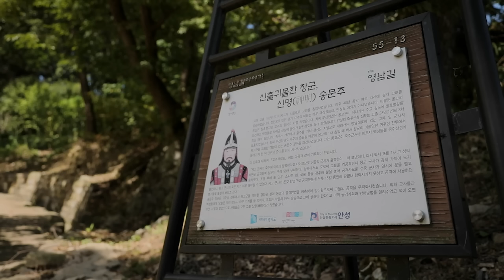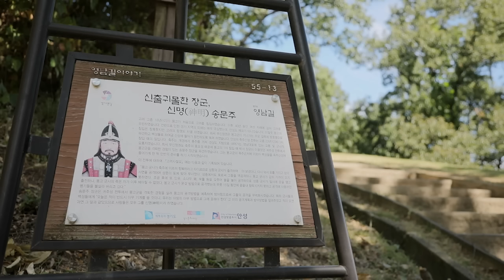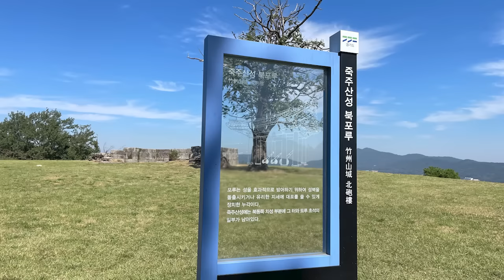[역사] 안성시 죽주산성 | 오디오 콘텐츠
‘경기도 관광지를 재밌는 오디오 해설로 만나는 ’두근두근 경기여행‘

개구리 병장과 함께 떠나는 두근두근 경기여행!
오늘 여행할 곳은~
역사가 살아 숨쉬는 산책길~ 안성시 죽주산성!
여러분 준비되셨나요?
두근두근 경기 여행~!!